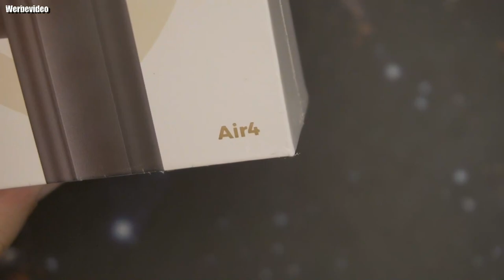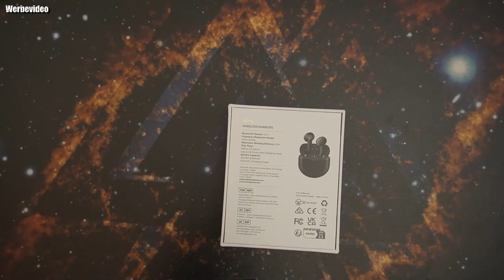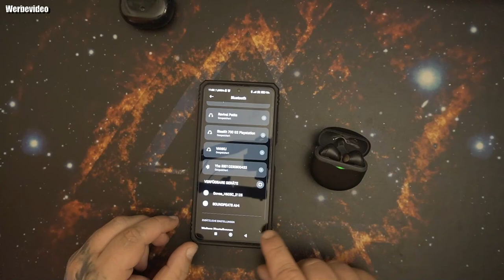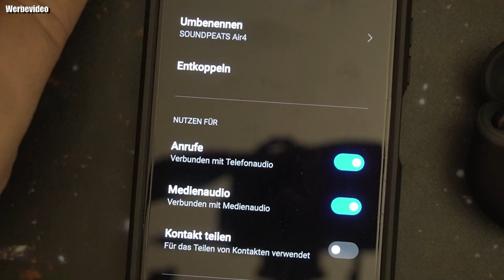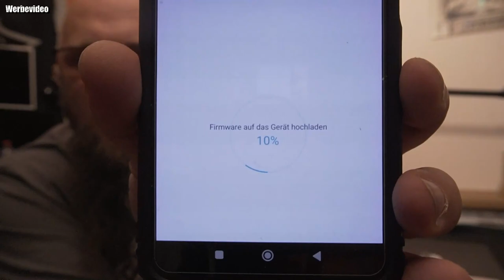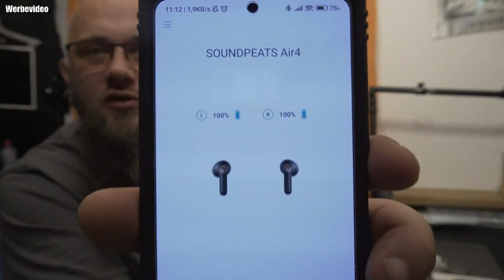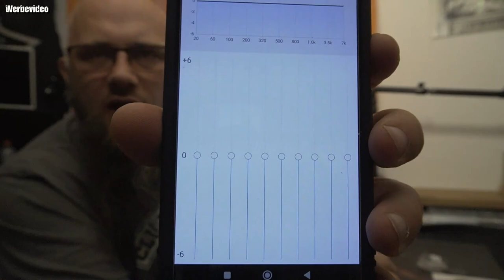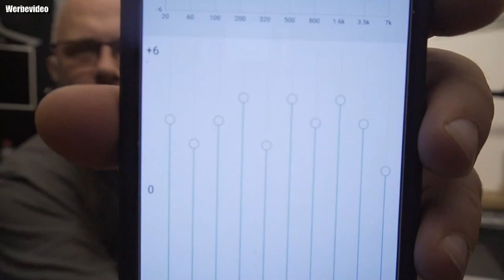Hardware | SoundPEATS Air4 kabellose Kopfhörer mit Snapdragon Sound AptX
Kaufen bei Amazon * SoundPEATS Amazon Shop
【aptX Lossless Transmission】SoundPEATS Air4 unterstützt den Qualcomm aptX Lossless Codec sowie die Kompatibilität für aptX AdaptiveHD, aptX LL und aptX HD Audio Decodierung. Die führende aptX Lossless Übertragungstechnologie ermöglicht eine ultraschnelle und ultrahohe Bandbreitenverarbeitung des Sounds, wodurch jeder musikalische Ton präzise an Ihre Ohren geliefert wird. Dies ermöglicht kabellose verlustfreie Audioqualität und ermöglicht es Ihnen, mühelos Klänge in CD-Qualität zu genießen.
【13mm großer dynamischer Treiber】Der 13mm große dynamische Treiberlautsprecher sorgt für ein reichhaltigeres und kraftvolleres Klangerlebnis, das Musik, audiovisuellen Inhalten und Spielen mehr Lebendigkeit verleiht. Er verleiht der hervorragenden Klangqualität eine enorme Kraft.
【6-Mikrofon CVC-Anrufgeräuschreduzierung & 26 Stunden Wiedergabezeit】Das leistungsstarke 6-Mikrofon-System von SoundPEATS Air4 in Kombination mit dem CVC-Geräuschunterdrückungsalgorithmus gewährleistet klare Kommunikation, selbst in lauten Umgebungen, und ermöglicht mühelose und reibungslose Gespräche. Mit dem Ladeetui bietet es eine lange Batterielaufzeit von bis zu 26 Stunden, sodass Sie ununterbrochen Musik genießen können, selbst bei langem täglichen Gebrauch.
【Bluetooth 5.3 & Multipoint-Verbindung】SoundPEATS Air4 verwendet einen fortschrittlichen Bluetooth 5.3 Chip, der schnellere Datenübertragungsraten, geringeren Stromverbrauch und verbesserte Konnektivitätsstabilität bietet. Mit einem einzigen Kopfhörerpaar können Sie gleichzeitig zwei Geräte wie Smartphones, Tablets oder Smartwatches verbinden, ohne erneut koppeln zu müssen.
【45°-Semi-In-Ear-Design und 88-ms-Spielemodus mit geringer Latenz】 Tauchen Sie ein in Musik, Inhalte und Spiele mit dem ergonomischen und schlanken 45°-Semi-In-Ear-Design der Air4 Wireless Earbuds, das eine hervorragende bequeme Passform bietet. 🌐 Genießen Sie lebensechten Klang mit Leistung und Klarheit dank des Spielemodus mit geringer Latenz von 88 ms.